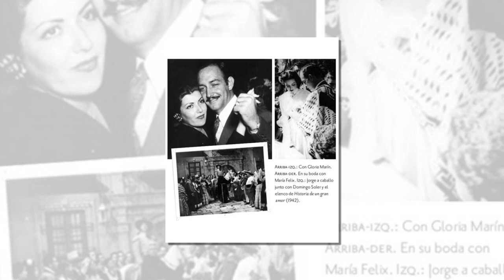Gloria Marín y Jorge Negrete: El triste final de la pareja más querida de Oro del Cine Mexicano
La pareja entre Gloria Marín y Jorge Negrete fue una de las que conquistó al público durante la Época de Oro del Cine Mexicano, dentro y fuera de la pantalla, pues los actores transmitían su amor en cada una de las películas que protagonizaron. Sin embargo, su relación llegó a su fin, y cada uno comenzó con otros noviazgos y hasta llegaron al altar con sus respectivos prometidos.